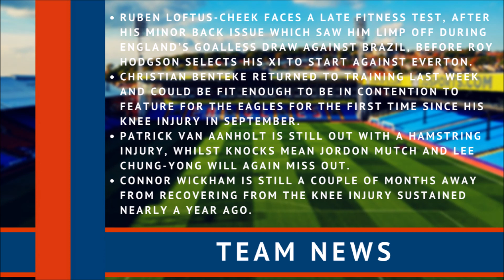Crystal Palace vs Everton Preview | Team news, predicted line-up & more! | Premier League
📊⚽ Crystal Palace will be hoping to stop any momentum after managerless Everton secured just their third Premier League win of the season last time out.